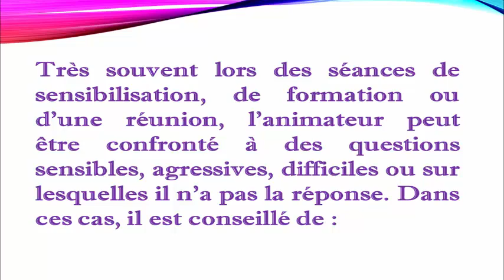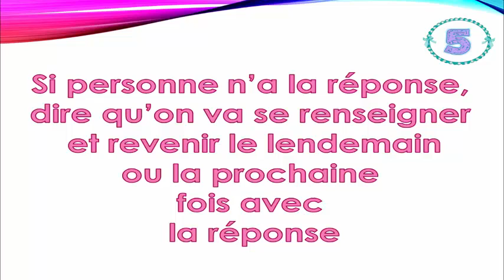Comment gérer les questions difficiles (6 astuces)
Très souvent lors des séances de sensibilisation, de formation ou d’une réunion, l’animateur peut être confronté à des questions sensibles, agressives, difficiles ou sur lesquelles il n’a pas la réponse.

Alors! voir cette vidéo et découvrir les 6 astuces pour gérer les questions difficiles.

- 6 tips to handle difficult questions
- 6 نصائح للتعامل مع الأسئلة الصعبة
- 6 consejos para manejar preguntas difíciles
- 6 consigli per gestire domande difficili